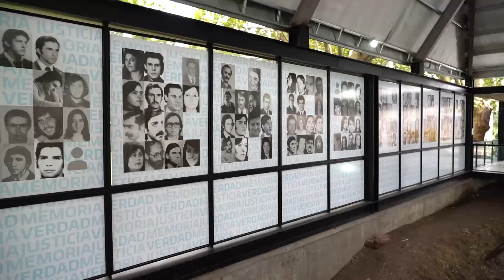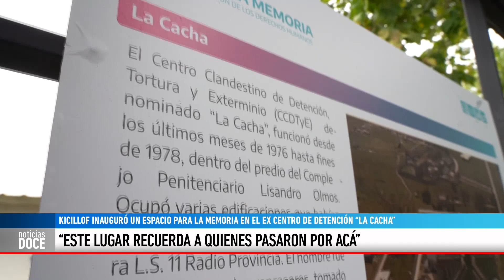NUEVO ESPACIO PARA LA MEMORIA EN EL CENTRO DE DETENCIÓN "LA CACHA"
KICILLOF – MENA – CARLOTTO - ALAK: El gobernador Axel Kicillof encabezó este lunes el acto de inauguración de un nuevo espacio para la memoria y la promoción de los derechos humanos en el ex centro clandestino de detención (CCD) “La Cacha”, en la ciudad de La Plata.